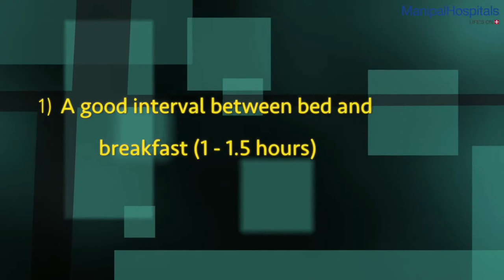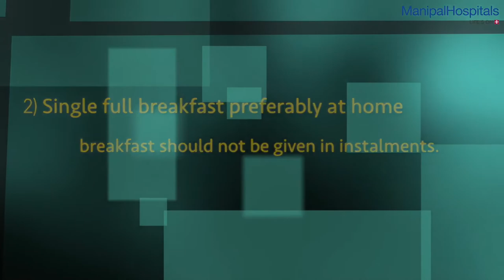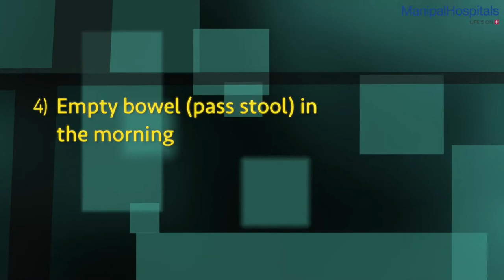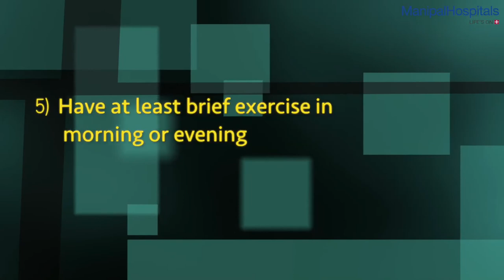Maintaining bowel health in Children | Pediatric Gastroenterologist In Bangalore - Manipal Hospitals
Catch Dr. Srikanth K P, Consultant Paediatric Gastroenterologist, Manipal Hospitals Old Airport Road and Manipal Hospitals Whitefield elucidate the five important tips to ensure that a child maintains good bowel health. Watch to know more!

Best Hospital in India: Manipal Hospitals is one of the top multi-specialty hospital in India located at all major cities like Bangalore, Vijayawada, Visakhapatnam, Goa, Salem, Jaipur, Mangalore, Whitefield, Bangalore. It provides world-class 24/7 Emergency services. Our top surgeons are experts in offering the best treatment for Heart, Brain, Cancer, Eye, Kidney, Joint & all major surgeries at affordable costs.  Health Check up packages are also available.